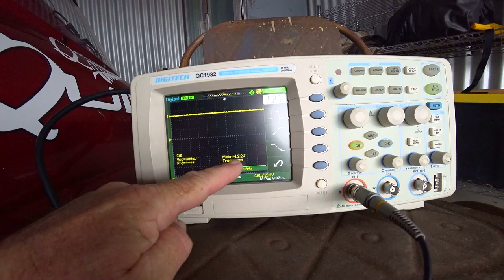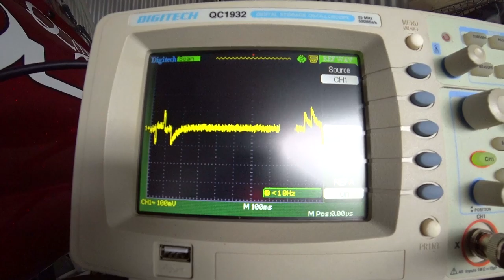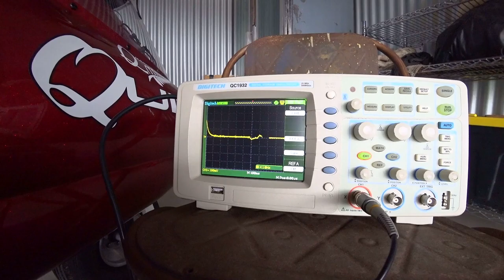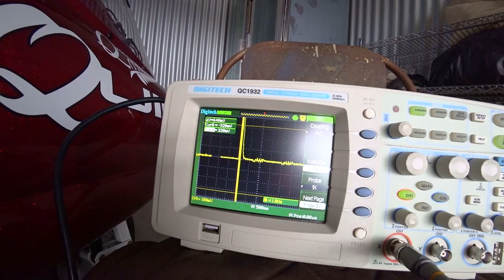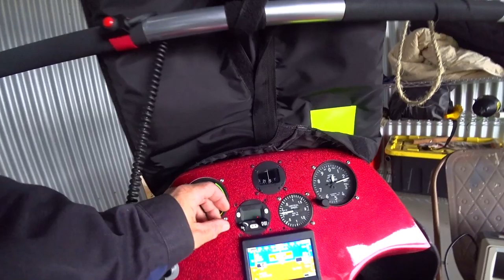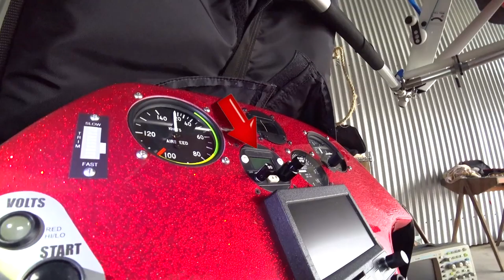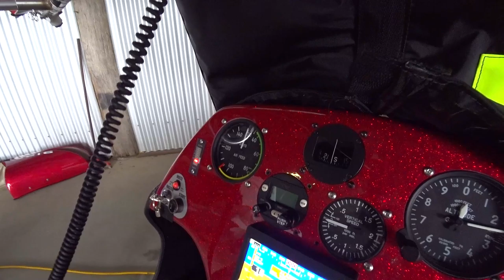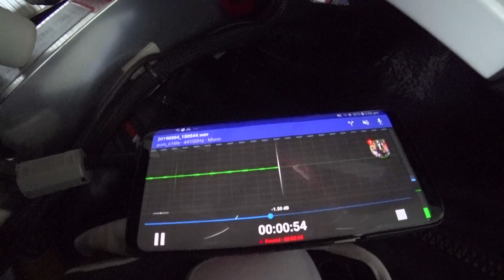PROBLEMS: On the Trail of an Audio Issue. Part 3.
Part 3... My audio issues still persist to frustrate me.

But how far will I get in this attempt to fixing it.  There was a lot to learn, and much was actually accomplished.

Learn some advanced fault finding techniques and logical decision making skills.  I still have a lot to learn of course too!

It seems there is more 'hear' than meets the 'ear'!

and microlightaircraft

Let's go fly together and have fun, explore, adventure and sight see. Come Join CrayonBox on a ride.

CrayonBox earned his pilot wings in 2012.  Located in Australia, Queensland, near Fraser Island, this is a very beautiful scenic backyard to fly around so why not video along the way - so spectacular from the air!

 This project will take you to the skies while discussing ideas and flying as I ride solo or in company with a passenger or other aircraft.

I hope you enjoy the journeys and struggles as we tour and go forward to commit aviation - Microlight Flight vLogs.

Connect and join me in comments, or at air events!
There are many new and innovative ideas and topics coming to keep you fastened in your seats and coming back for more.

Connect & Keep up to date with Captain CrayonBox;

BIO;
Location: Hervey Bay.
Flying Base: Maryborough, Queensland, Australia.
Aircraft: P&M QuikR Explorer 912ULS
Day Job: Commercial Photographer/videographer, commercial drone pilot.
Dream Job: Helicopter Pilot.
Interests: Flying, Fast cars, Motorcycles, and good friends.